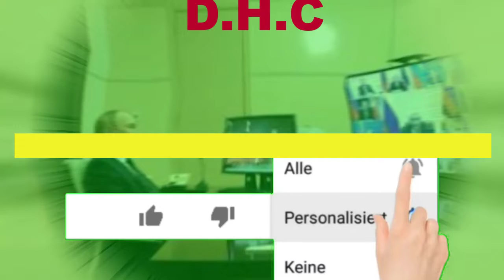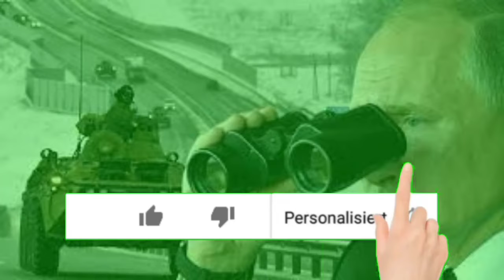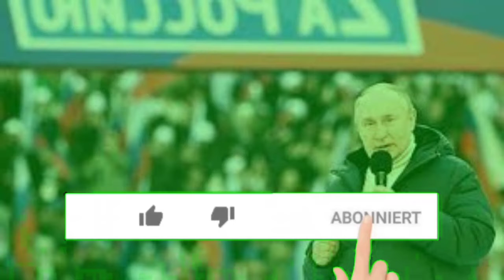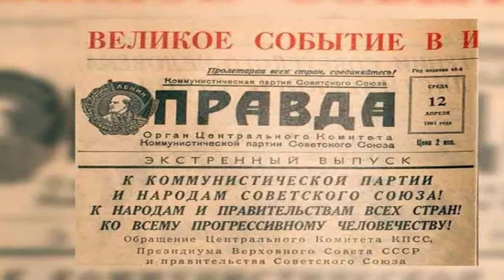Putin würde die Neutralität der Ukraine als Erlaubnis nehmen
Während geheime und nicht ganz so geheime Friedensverhandlungen zwischen Moskau und Kiew inmitten heftiger Kämpfe fortgesetzt werden, ist die „Neutralität“ der Ukraine wieder als Wladimir Putins wichtigste Bedingung für die Beendigung des von ihm begonnenen Krieges aufgetaucht.

 Der angebliche Mangel an Neutralität der Ukrainer – das heißt ihre Ablehnung pro-moskauischer Herrscher und ihre Neigung zum Westen – war die Entschuldigung des russischen Präsidenten für die Invasion.

Da der ukrainische Präsident Wolodymyr Selenskyj der Forderung des Kremls unter Vorbehalt zugestimmt hat, wird die „Finnlandisierung“ der Ukraine kurzfristig wieder als mögliche Lösung ins Gespräch kommen – eine Lösung, die der Westen als zufriedenstellende Lösung für die aktuelle Krise akzeptieren könnte Grund genug, die Sanktionen gegen Russland endlich aufzuheben.

Aber Sanktionen unter diesen Umständen fallen zu lassen, wäre ein kostspieliger Fehler.

Im Gegensatz zu den Regeln der Sowjetunion für Finnland während des Kalten Krieges werden Putins Bedingungen für die Einstellung der Feindseligkeiten nicht mit der Neutralität der Ukraine enden.

Dina Khapaeva: Putin folgt nur dem Handbuch.

Nach dem Zweiten Weltkrieg erlaubte Moskau Finnland, seine Demokratie und Marktwirtschaft nach westlichem Muster beizubehalten, im Austausch für ein implizites, aber unantastbares Versprechen, der NATO oder westlichen wirtschaftlichen und politischen Gremien nicht beizutreten. Nicht zufällig trat Finnland der Europäischen Union erst nach dem Fall der Sowjetunion bei. Aber die Beziehungen zwischen Finnland und der Sowjetunion während des Kalten Krieges unterschieden sich enorm von denen zwischen der Ukraine und Putins Russland heute.

Die Ukraine ist für Russland unermesslich wichtiger als Finnland für die Sowjetunion. Sie ist sowohl für die nationale Identität Russlands als auch für die politischen Imperative des Überlebens des Putin-Regimes von zentraler Bedeutung. Helsinki ist nicht Kiew, als das Putin gepriesen hat der Geburtsort des russischen Christentums und die Mutter der russischen Städte. Die Ukrainer seien „dasselbe Volk“ wie die Russen, behauptet Putin. Sie seien vereint, erklärte er in einem langen Aufsatz, der im letzten Sommer veröffentlicht wurde, durch die gleiche Sprache und die gleichen wirtschaftlichen Bindungen und vor allem durch den orthodoxen Glauben. Die Sowjetunion sah ihre finnischen Nachbarn nicht auf die gleiche Weise.

Am kritischsten ist, dass eine demokratische, politisch stabile, wirtschaftlich dynamische und westlich orientierte Ukraine eine existenzielle Bedrohung für Putins stagnierende militarisierte Diktatur darstellt. Warum, werden die Russen früher oder später unweigerlich fragen, sind unsere Brüder im Südwesten frei und werden reicher, während wir täglich von einer repressiven Regierung beleidigt werden und unsere Einkommen weiter sinken?

Putin braucht keine „neutrale“ Ukraine; er braucht eine gescheiterte Ukraine. Sein Wunsch, eine zu schaffen – nicht, eine mythische NATO-Bedrohung abzuwehren – ist das, worum es bei dieser Invasion geht.

Abgesehen von dem Versprechen, dass sich die Ukraine nicht militärisch mit dem Westen verbündet, wird Russland die „Entmilitarisierung“ seines Nachbarn fordern – das heißt, die Abrüstung, die der Ukraine eine Rumpfarmee ohne moderne Waffen bescheren wird. Putin wird auch die Anerkennung der Krim als Teil Russlands und von Donezk und Luhansk als „unabhängige“ Staaten verlangen – in Wirklichkeit russische Protektorate innerhalb der Ukraine.

Bisher hat sich Selenskyj gegen diese Angriffe auf die Souveränität seines Landes gewehrt, indem er eine 15-jährige Verhandlungsperiode über die Krim vorgeschlagen und darauf bestanden hat, den Status von Donezk und Luhansk direkt mit Putin zu besprechen. Aber wie lange kann der ukrainische Präsident durchhalten, während russische Invasoren weiterhin ukrainische Zivilisten töten und die Städte seines Landes zerstören? Und wie lange dauert es, bis der Westen beginnt, den ukrainischen Präsidenten sanft oder auf andere Weise zu einer „Einigung“ zu drängen?